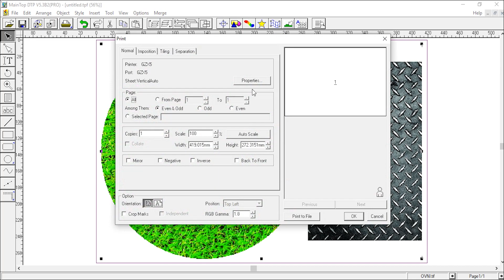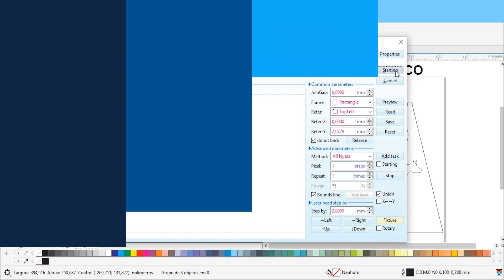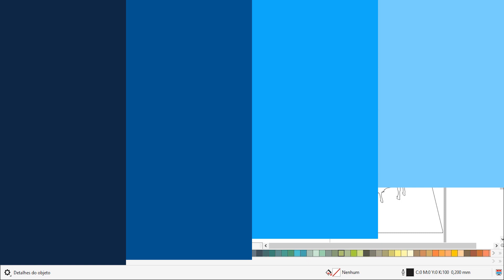Visutec | S1300 /VS9060 | Luminária personalizada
_________________________________________________________________________________________________________________________________________________________________________________________________________ Faça lindas luminárias em MDF incríveis com as máquinas da Visutec, nesse vídeo utilizamos duas máquinas da Visutec para fazer uma luminária incrível. Utilizamos a Plotter S1300 para imprimir o adesivo e a Router VS9060 para cortar o MDF e o acrílico.

✔ Plotter S1300
•Adesivo
•6 Passadas